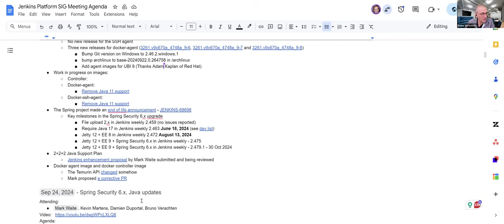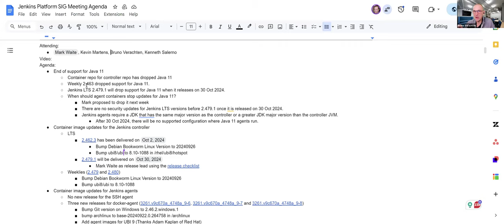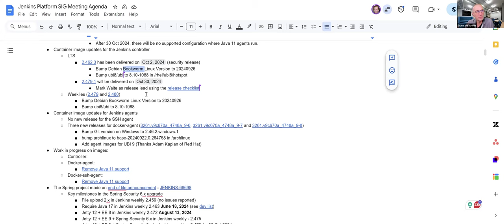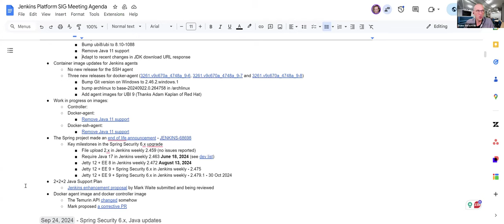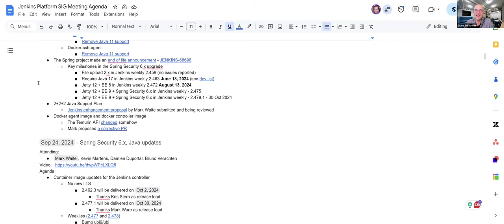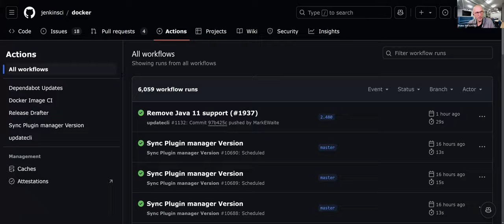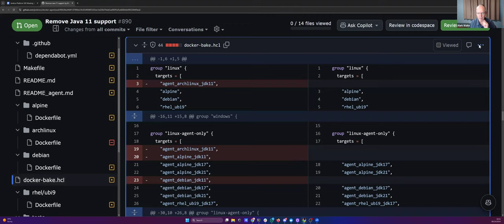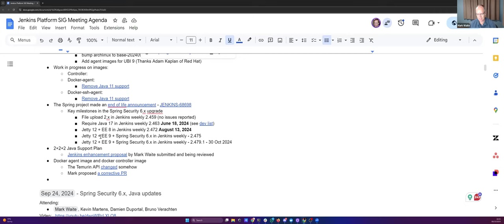2024 10 08 Jenkins Platform SIG